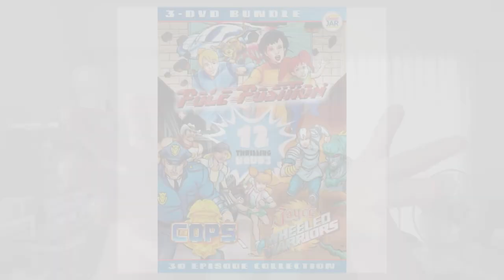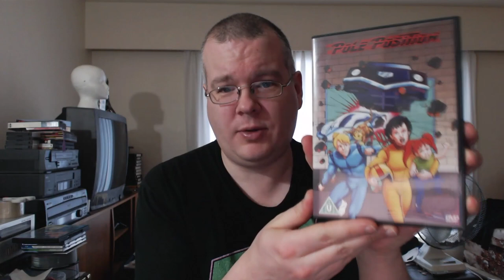Pole Position Complete Series DVD News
Apparently the classic 80's action adventure mystery series Pole Position HAS been released in full on DVD by Mill Creek!  Just...not quite how we thought it would be released...

80's Cartoon Bundle

TV Toons To Go